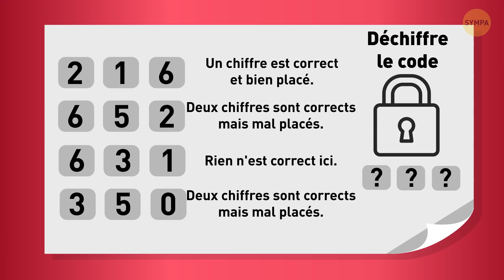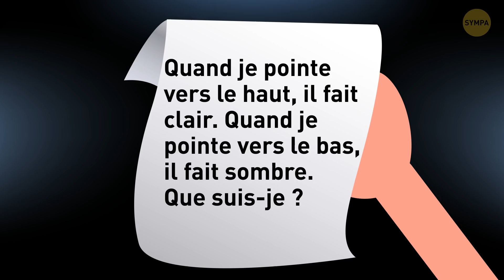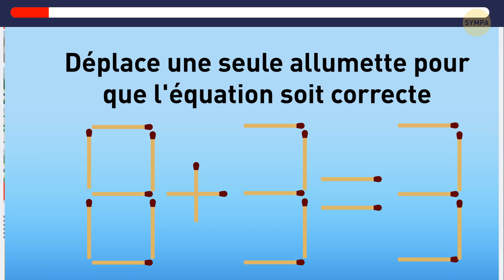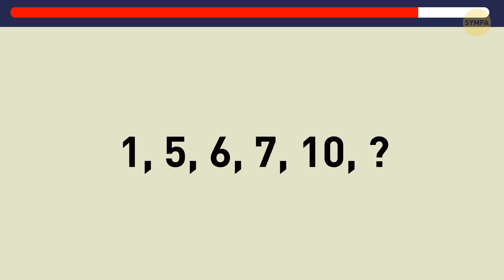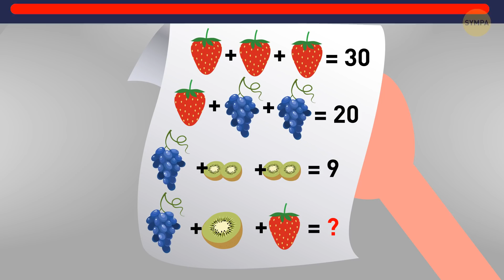Résous ces 20 énigmes difficiles et aide Patricia à gagner 100 millions d’euros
Fais travailler ton cerveau ! Les casse-tête et les énigmes sont un moyen parfait pour stimuler ta puissance cérébrale et augmenter ton niveau d'attention aux détails. Aide Patricia à gagner 100 millions d'euros en résolvant cette série d'énigmes difficiles.

Animation créée par Sympa.